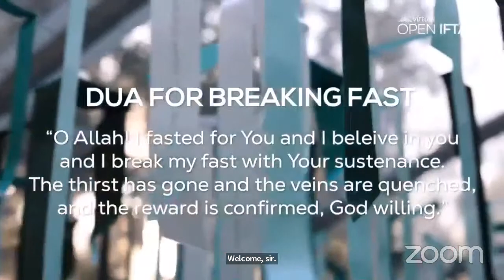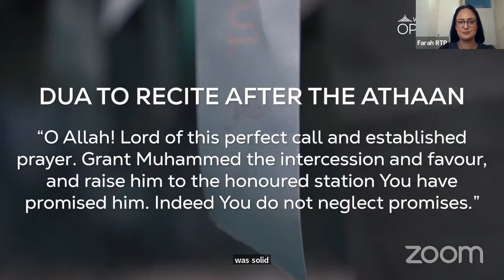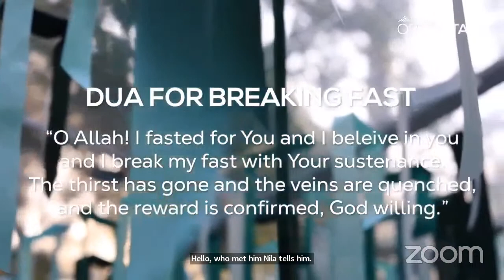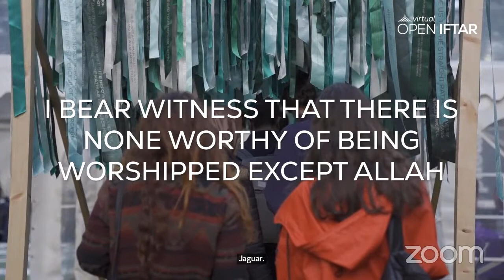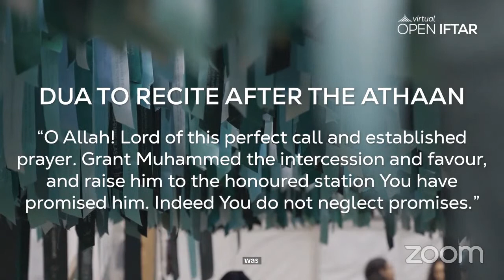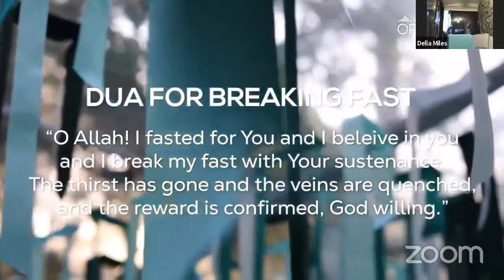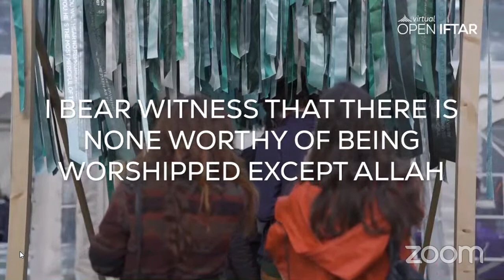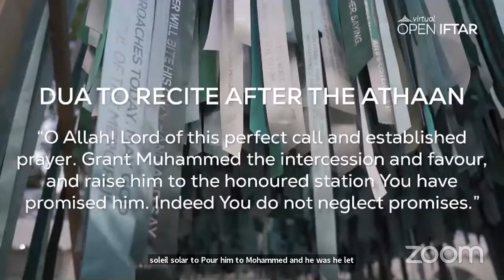Global Open Iftar Day 2: Ramadan experiences including fasting as a wartime correspondent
🔊 Global Iftar Day 2 - Starting now!

🌏  Qatar🇶🇦, South Africa🇿🇦, Turkey🇹🇷

🗣️  Guest speakers:
Riyad Minty
Ebrahim Rasool
Jamal Elshayyal